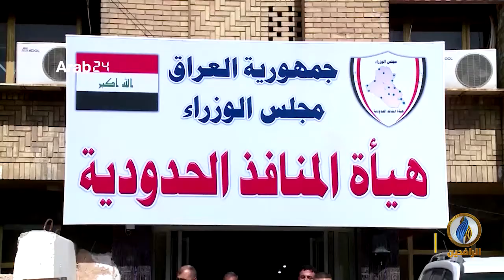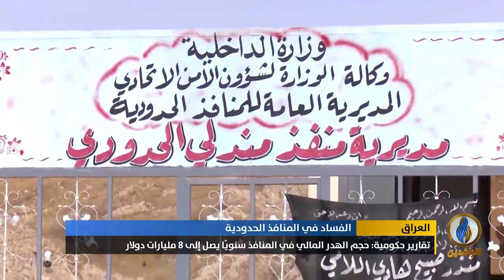تقرير إخباري.. الكاظمي يكتفي بالتصريحات الإعلامية دون خطوات عملية للسيطرة على المنافذ الحدودية